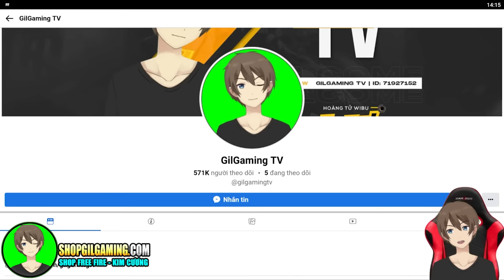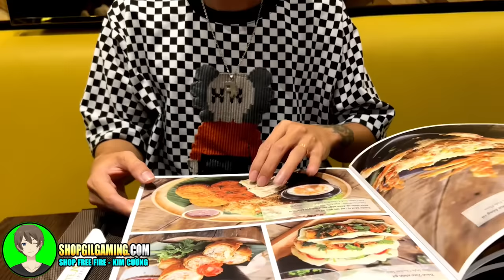(VLOG) GIL TẠM BIỆT 4 NĂM HÀ NỘI, GIL ĐI HẸN HÒ VỚI AS VÀ Ở LUÔN SÀI GÒN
Chúc Các Bạn Xem Video Zuii :3
PC :
✅CPU : I9 14900K
✅VGA : 4090
✅RAM : 64GB BUSS 6600
▔▔▔▔▔ Cám ơn mọi người đã theo dõi Video ▔▔▔▔▔
© Bản quyền thuộc về GilGaming TV